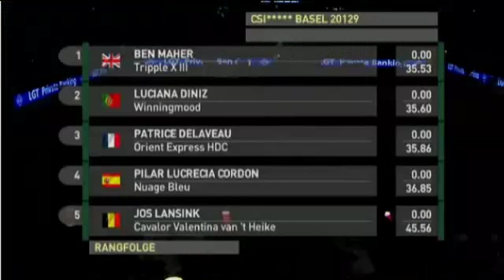Basel 2012/01/13 Prix LGT CSI5* Jump-Off 1,55 m Jumping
1.Ben Maher (GBR) & Tripple X III- 2.Luciana Diniz (POR) & Winningmood- 3.Patrice Delaveau (FRA) & Orient Express HDC S.F.- 4. Pilar Lucrecia Cordon (POR) & Nuage Bleu- 5.Jos Lansink (BEL) & Calvalor- 6. Katharina Offel (UKR) & Fidji Island- 7.Michael Whitaker (GBR) & Viking- 8. Christian Ahlmann (GER) & Taloubet Z